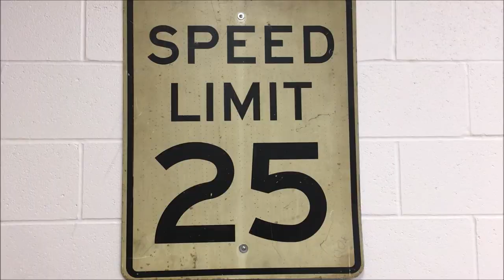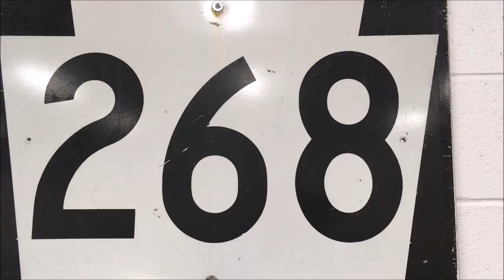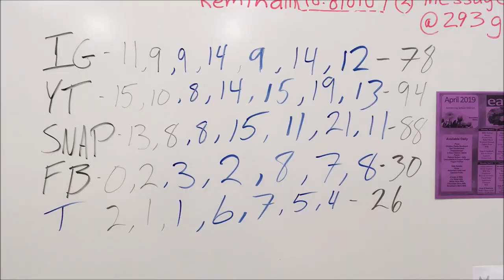Hope For Our Future (Great Day At Armstrong High School)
I had the great privilege of spending the day at Armstrong High School teaching Driver's Education. It's always really fun each time I get to go. Thanks to all the kids and staff for being so welcoming!